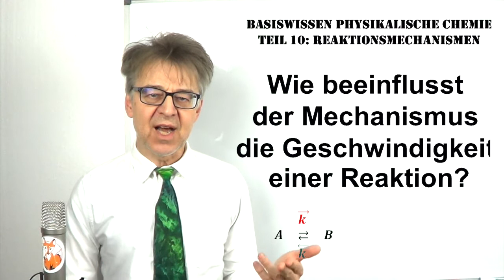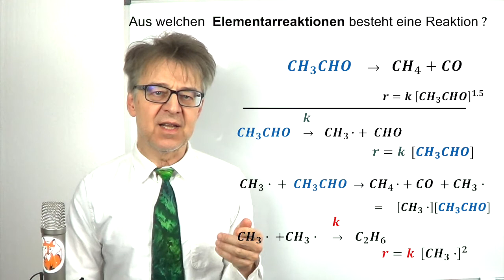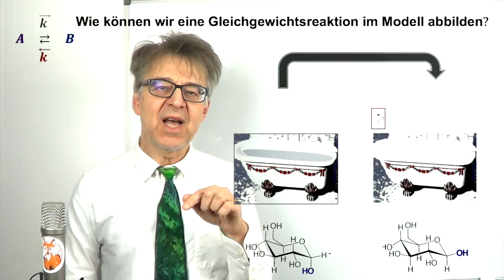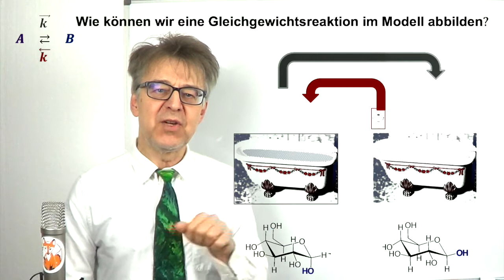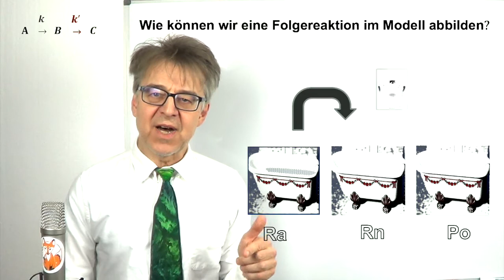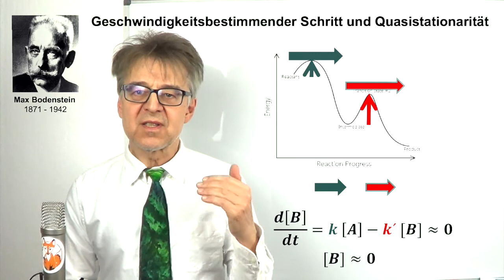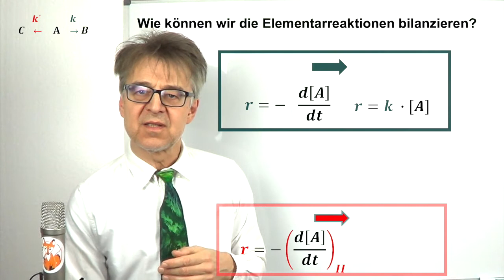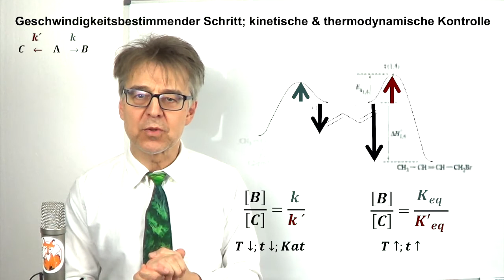Wie beschreiben wir die Kinetik komplexerer Reaktionen? "Reaktionsmechanismen"